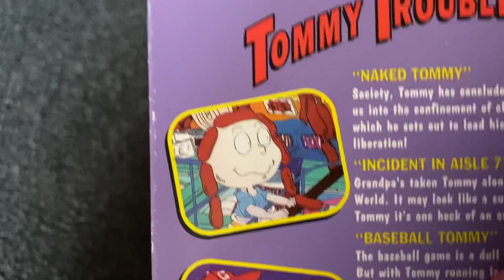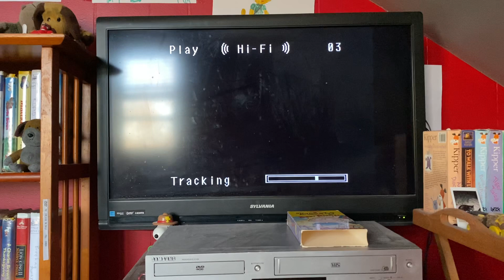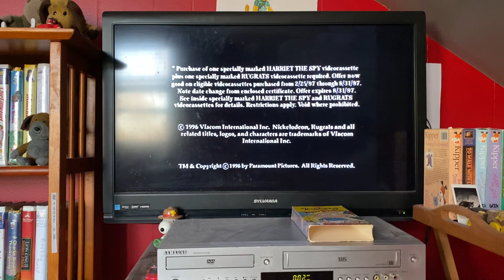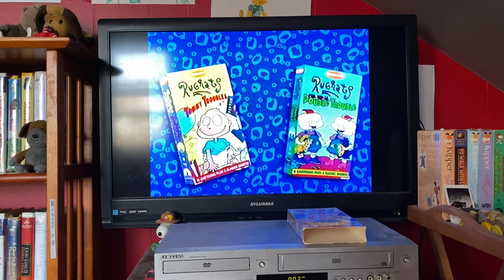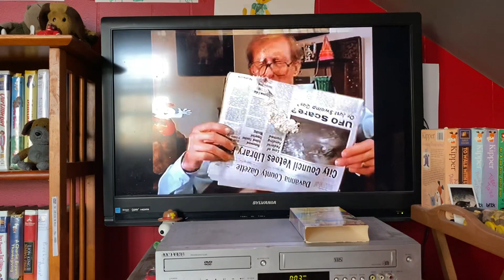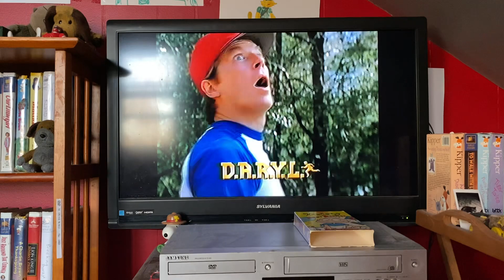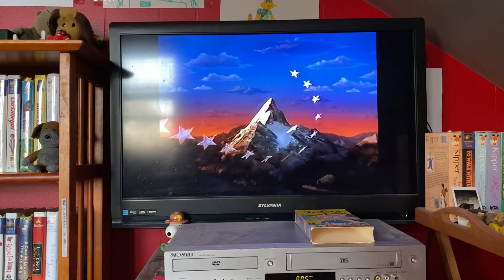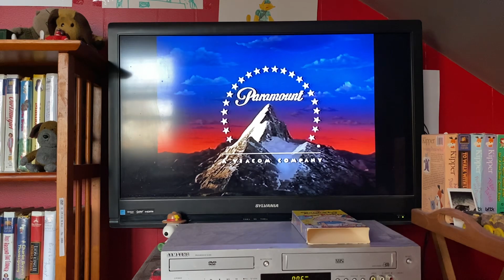Opening To Rugrats: Tommy Troubles 1996 VHS